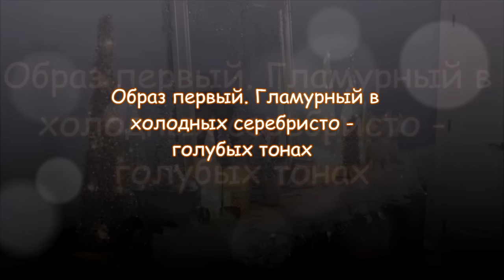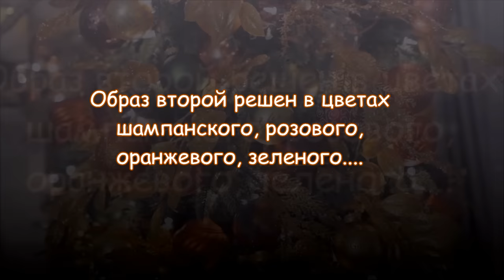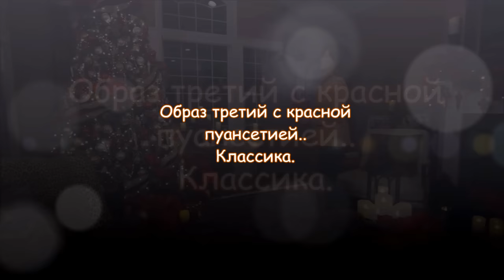Новогодний декор. DIY. 5 ШИКАРНЫХ НОВОГОДНИХ ЕЛОК и ИНТЕРЬЕРОВ.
Гламур, классика, цвета Желтой собаки - это образы Новогодней елки и интерьера в Новогодней сказке, созданной европейскими дизайнерами. Акцент в фильме сделан на гармонии каждого из 5 стилей для оформления елок и интерьеров. На цветовое сочетание. На тенденции оформления верхушек елок. На оформление юбок.